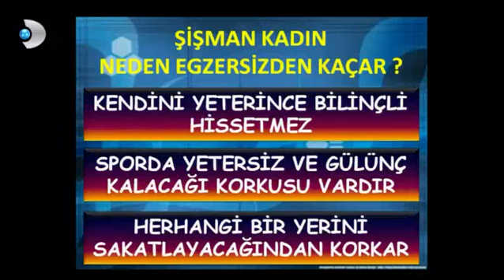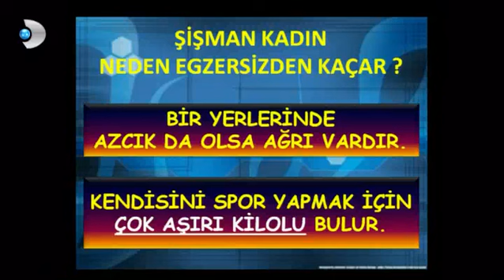Şişmanlar neden egzersizden kaçar?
İşte o nedenler